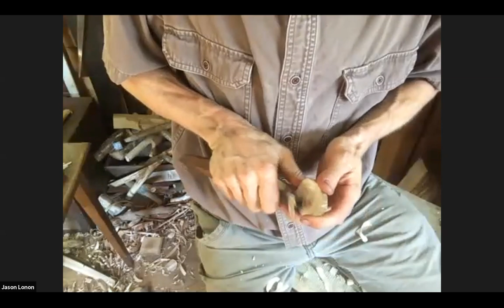Appalachian Traditions Discussion with Jason Lonon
Jason is a professional woodworker and blacksmith. Since 1997, he has studied, practiced, and taught traditional woodworking, carving, and blacksmithing in a variety of settings, from youth summer camps to community colleges. In his blacksmith shop, Jason specializes in making traditional woodworking tools, and for fun he carves wooden bowls and spoons.